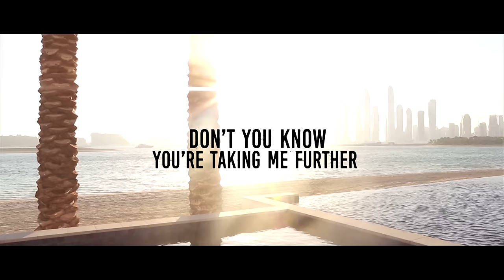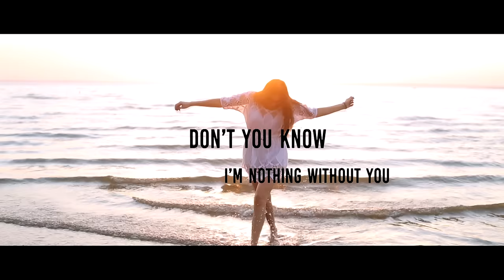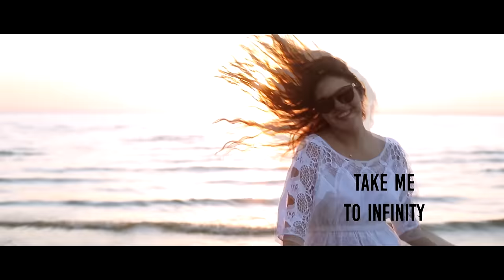Consoul Trainin - Take Me To Infinity (Official Lyric Video)